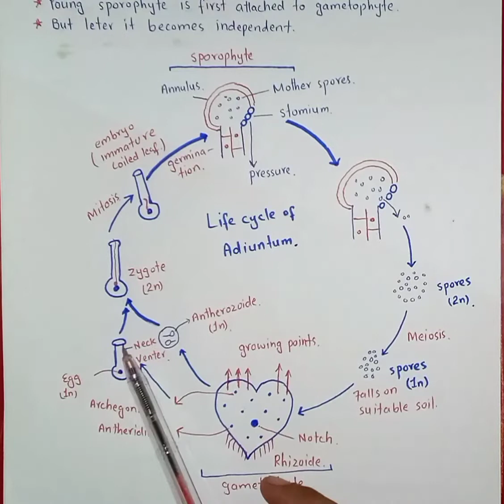characteristics and life cycle of adiantum class 11th chp no 09 biology in urdu/hindi